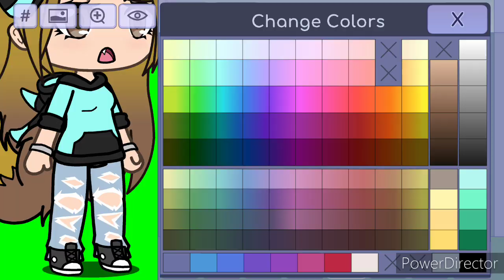The new gacha life rules[[PLEASE READ DESCRIPTION]]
Yes this is me talking about what has happened to gacha life, I understand why it's happening I really do, but for those of us who only use it as a shirtless thing, and a beach thing. I don't think it's fair to the ones that only use it as such, plus some of those colors where used for yellow clothes and stuff like that. I'm sorry if this upsets anyone, but this is my opinion and my rant, and I'm just trying to see if anyone agrees with me on this. Well good night or good morning my little aliens until next time, I'm out peace✌.